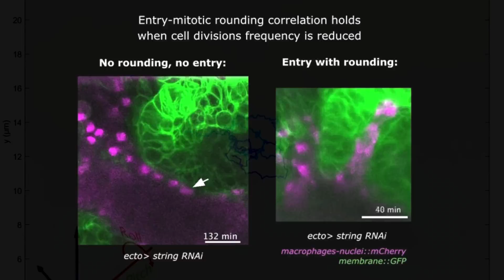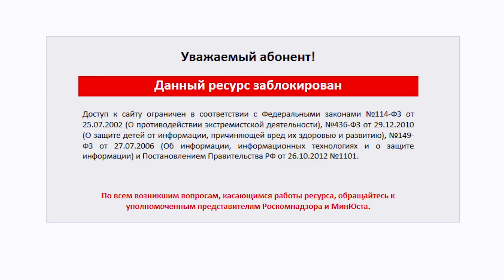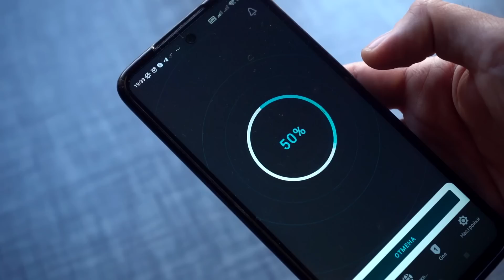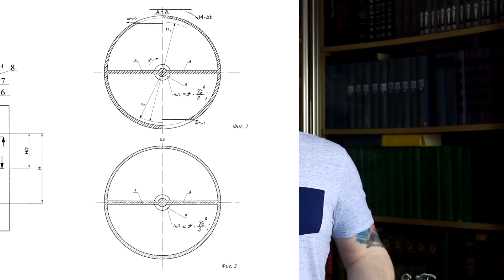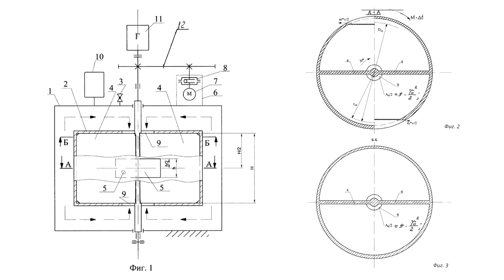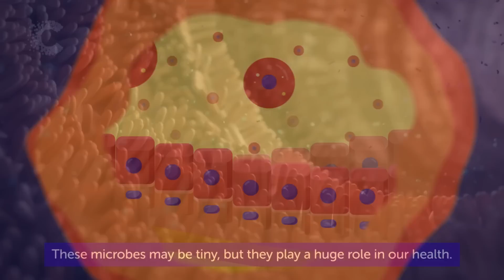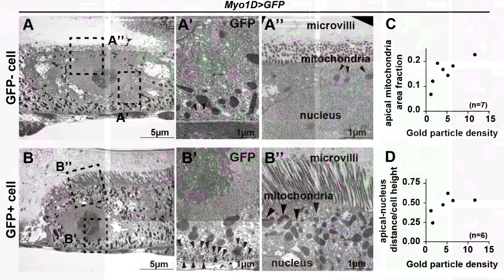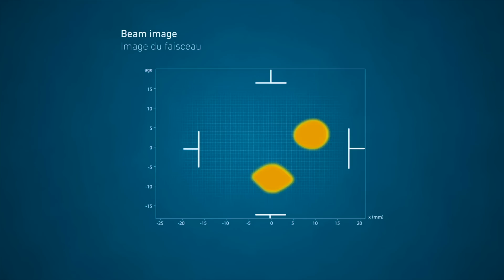Оптические моторы. Вечный двигатель. Макрофаги-инфильтраторы. Пандемии и климат. Новости QWERTY №213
Сегодня в ролике: где зарегистрировали вечный двигатель, когда смерть клеток — это хорошо и как клетки умудряются проникать сквозь преграды из других клеток, как двигаются боты на оптических моторах и как связано глобальное потепление и эпидемии.

Автор и ведущий программы Владимир Митин. При поддержке студии интернет-маркетинга Mevix.

Музыка в конце ролика: ONUKA

00:00 Лучшие новости науки
00:22 Джеймс Уэбб завершил юстировку оптической системы

03:06 Микроботы с оптическими моторами

04:36 В России запатентовали роторный инерционный двигатель

06:47 Лайфхак по проникновениям от макрофага

08:36 Открыт новый вид клеточной смерти

10:44 Новые эпидемии могут начаться из-за климатических изменений

12:20 Лучшая новость предыдущего выпуска